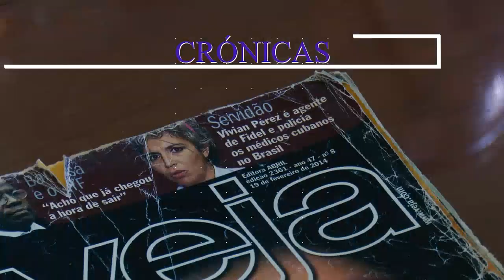Festival de Telecentro 2023 (Informativo)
El canal de televisión de Cienfuegos, Perlavisión, realizará su Festival del 3 al 5 de agosto. Una competencia entre colegas para definir las obras que nos representarán en el Festival Nacional.